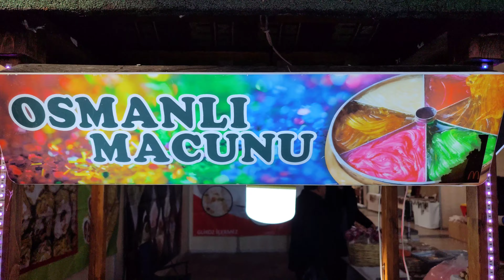Şanlıurfa Yemek Şenliği | Altınpark | Ankara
Ankara Altınpark'ta,
Şanlıurfa Yemek Şenliği 31 Ocak - 4 Şubat 2024